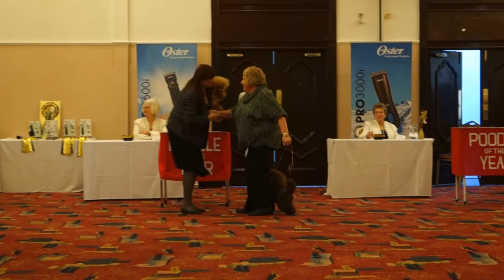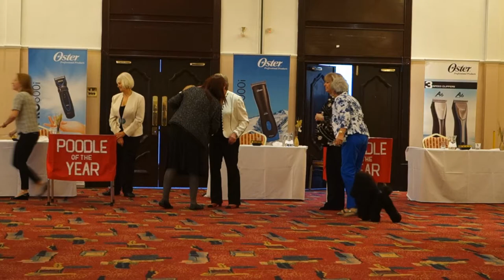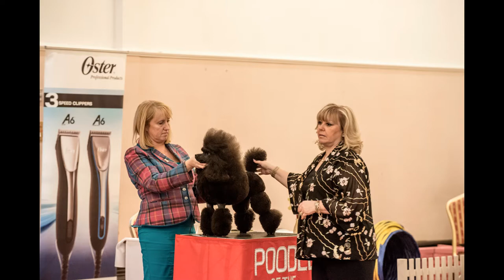POODLE OF THE YEAR 2014 GALA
The top Poodles from all 3 sizes in the UK compete for the Poodle Of The Year 2014 Title. The competition was held on 10 January 2015 at The Royal Court Hotel in Coventry